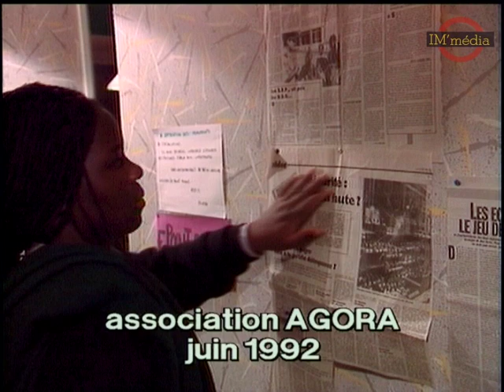Vaulx-en-velin : de la Révolte d'oct. 1990 à l'association AGORA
C'est au pied d'un mur d'escalade flambant neuf, censé symboliser la réhabilitation du quartier le Mas du taureau dans la ZUP de Vaulx-en-Velin, que meurt Thomas Claudio, le 6 octobre 1990. Passager arrière d'une moto percutée par une voiture de police, Thomas, d'origine espagnole, avait 21 ans. Revient alors à la mémoire des habitants de la ZUP un trop long vécu de disparitions violentes à Lyon et dans ses banlieues, dont celles de Wahid Hachichi, de Barded Barka ou de Mustapha Kacir. Pendant quatre jours, la révolte explose. On parlera alors des "émeutes" de Vaulx-en-Velin, point de départ d'un nouveau cycle de révoltes qui s'étendra au printemps 1991 à Sartrouville et à Mantes-la-Jolie. Cependant, la parole des gamins, petits et grands, se libère. Il faut prendre le temps de les écouter. Du côté de la police, se pose aussi pêle-mêle la question des relations avec les habitants, de leur formation, ou encore du contrôle de ses activités. Une idée qui passe mal. En revanche, on parle beaucoup de "dialogue", notamment du côté des pouvoirs publics qui se déplacent et annoncent la création prochaine d'un ministère de la ville.
Le comité Thomas Claudio, constitué pour assurer le suivi judiciaire de l'affaire, qui se conclut par la relaxe du brigadier au volant et la condamnation à 3 mois avec sursis du conducteur de la moto, se transformera en association Agora pour élargir son champ d'action à la défense de l'ensemble des intérêts économiques, sociaux et culturels des habitant-e-s, avec la ferme intention de ne pas se voir imposer une politique pensée et élaborée à la place des gens.

Ces images ont été tournées en octobre 1990 et en juin 1992 par l'agence IM'média, et figurent pour partie dans son reportage "Vaulx-en-Velin : la Révolte" (21 min. - 1990) ou dans son documentaire "Douce France, la Saga du mouvement beur" (69 min. - 1993).